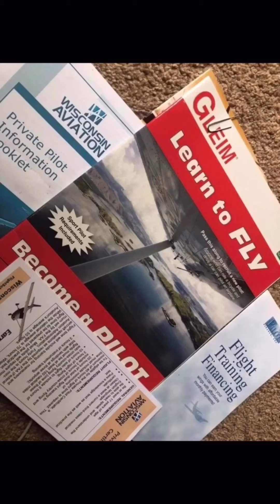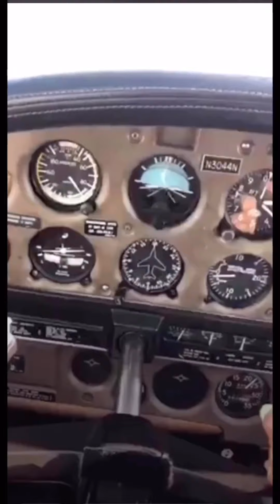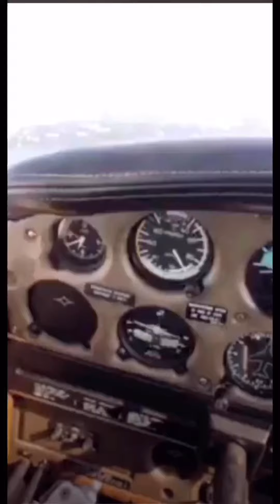MY FIRST TIME FLYING AN AIRPLANE/SANDRA AYHON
Pinay in America